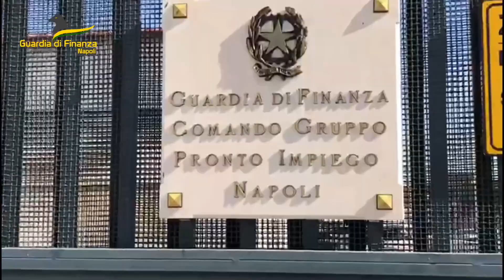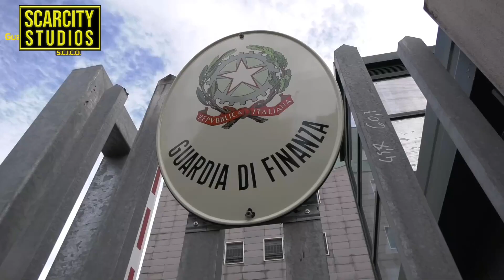36 Ndrangheta mafia arrests for four tonnes of cocaine in Italy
Three hundred soldiers of the Provincial Command of the Guardia di Finanza of Reggio Calabria, under the coordination of the local Public Prosecutor's Office - District Anti-Mafia Directorate, directed by Dr. Giovanni Bombardieri, are carrying out - with the support of other Departments of the Corps, in the provinces of Reggio Calabria , Vibo Valentia, Bari, Naples, Rome, Terni, Vicenza, Milan and Novara - measures restricting personal freedom, issued by the G.I.P. of the Court of Reggio Calabria, against 36 subjects (34 in prison and 2 under house arrest) involved in an international drug trafficking aggravated by the purpose of facilitating the 'Ndrangheta. At the same time, searches and seizures are underway to execute real precautionary measures aimed at the confiscation, even by equivalent, of assets and availability attributable to the members of the organization, up to the amount of over 7 million euros, as well as the entire